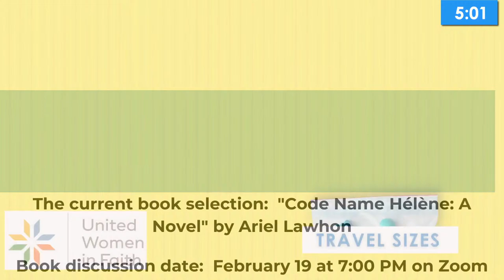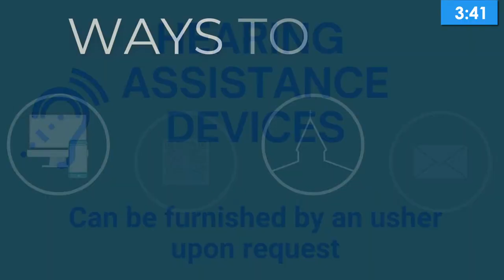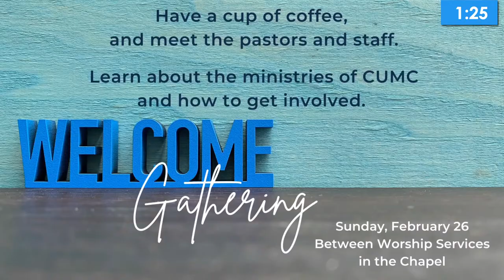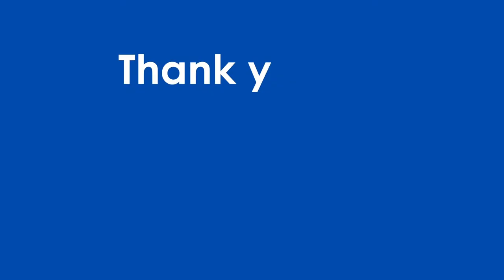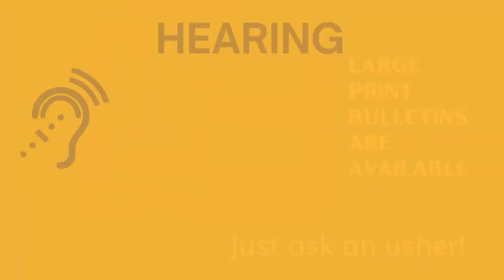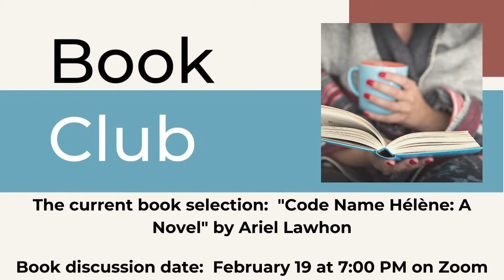Salty | Centreville United Methodist Church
9:15 AM Traditional Worship Service Livestream

Scriptures:  Isaiah 58:3-10; Mathew 5:13-16

Used by permission.
The Call to Worship and Opening Prayer are presented by permission from "Connections Worship Companion, Year A, Volume 1."

Music Credits: “Gather Us In,” words and music by Marty Haugen, © 1982 GIA Publications, Inc.  “Go Light Your World,” by Chris Rice, arranged by Allen Pote, © 1993 by BMG Songs, Inc.  “Together We Serve,” by Daniel Charles Damon, © 1998 Hope Publishing Co.  “Royal Flourish,” by Jason W. Krug, © 2021 Grassy Meadow Music.  “Let Us Now Depart in Thy Peace,” adapt. The music is presented with permission under One License  X-732009.